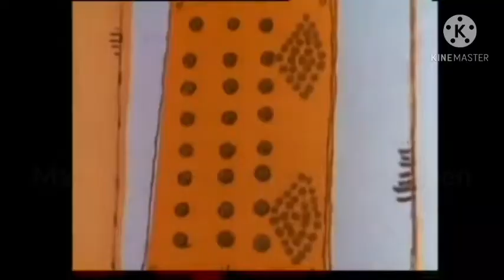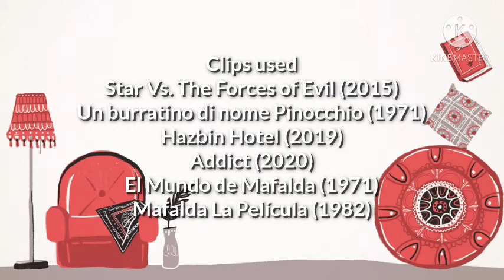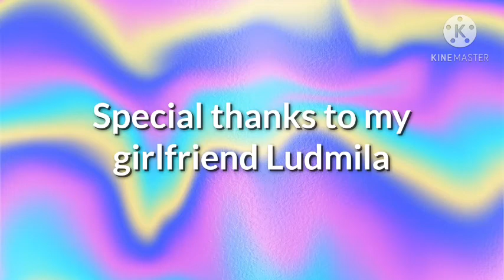Star and Pinocchio: Adventures of the two siblings Episode 5: Cherri Bomb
Star went to Mafalda's house for a meeting while Pinocchio stays home with a babysitter. Enjoy the episode!!